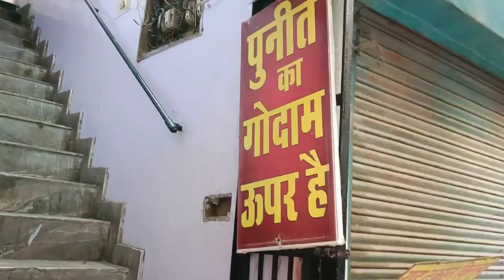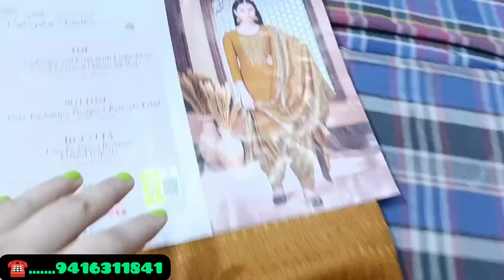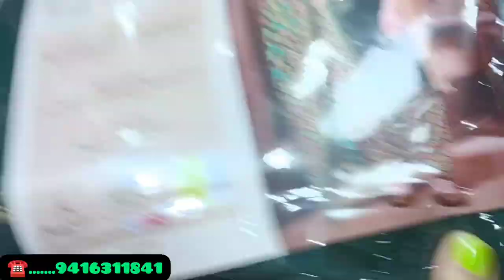सूटो का गोदाम | रोहतक शोरी मार्किट | Organza, Cotton, Crape, Rayon Wholesale rate par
SHOP NAME
Puneet Matching Centre
UCO Bank wali gali me enter karte hi left side 1st gali me, rohtak shori market

Garam suit
Rohtak market
Rohtak wholesale market
Shori Market
Organza fabric
Cotton ka kapda
Fiona
Crape fabric
Rayon fabric
Masleen fabric
Jaam cotton
Georgette fabric
Suit market
Kapda hi kapda
Market video